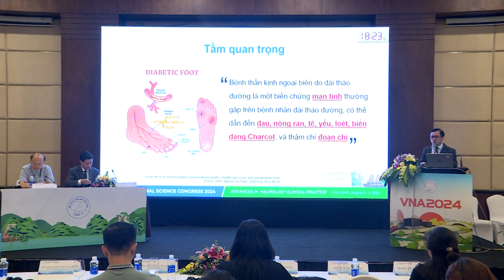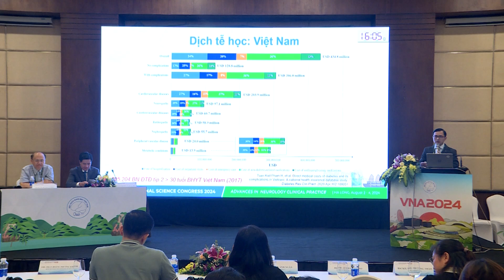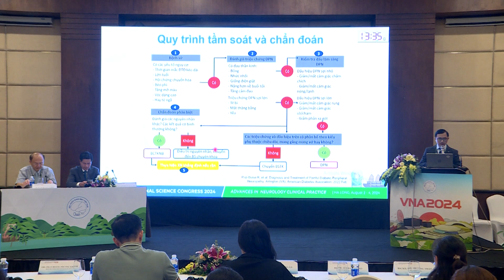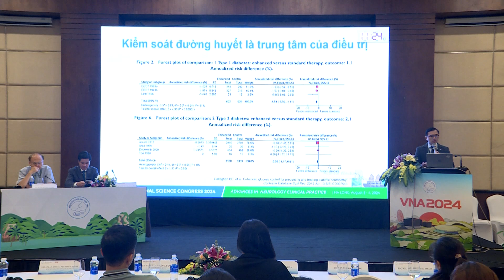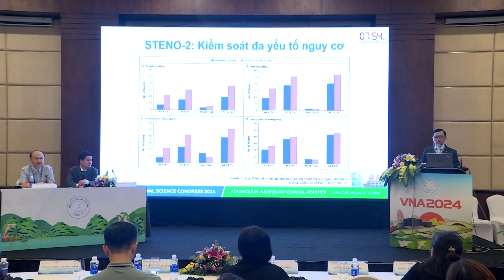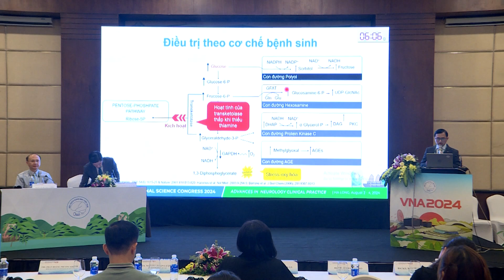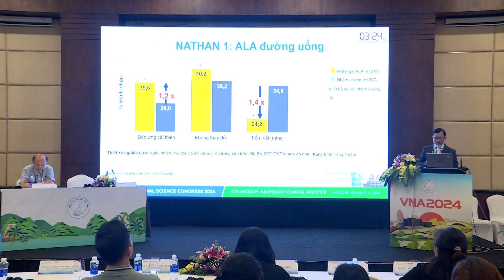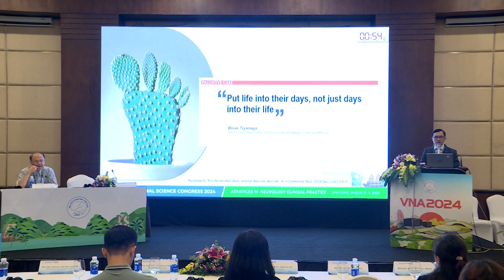(VNA 2024) THẦN KINH CƠ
Hội Nghị Khoa Học Toàn Quốc 2024 - Hội Thần Kinh Học Việt Nam (VNA 2024)
Tiêu đề: Điều trị theo cơ chế bệnh sinh: nền tảng thiết yếu để quản lí bệnh đa dây thần kinh do đái tháo đường
Báo cáo viên: BSCKI. Lê Hoàng Bảo - Bệnh viện Đại Học Y Dược TP.HCM